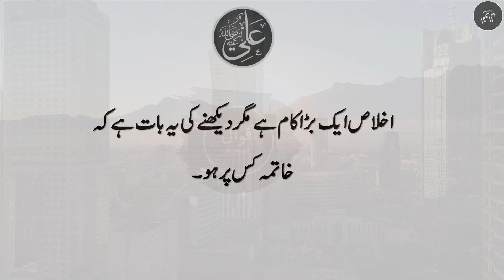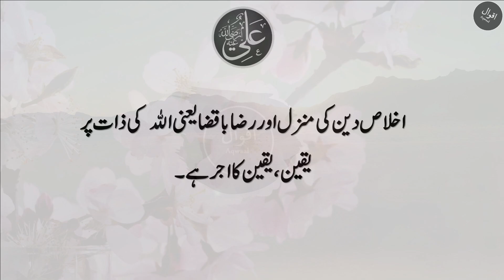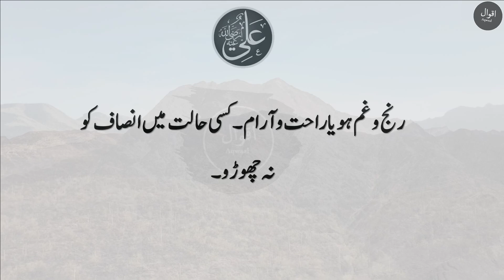Hazrat Ali ka waqia | Hazrat Ali Urdu quotes | Hazrat Ali Status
Aqwaal "اقوال " Is a famous youtube channel.
Thanks.

🔷 Voice-over by: Anonymous (Aqwaal)
🔷 Video courtesy: Aqwaal

🎞️ Background(s)

🎵 Music